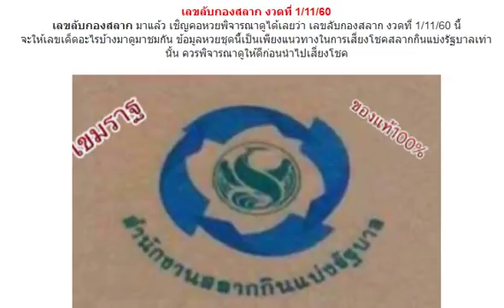*** เลขลับกองสลาก 3 ตัวหางเดียว งวดวันที่ 1 พฤศจิกายน 2560 ***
หวยหนังสือพิมพ์ ไทยรัฐ งวดวันที่ 1 พฤศจิกายน 2560
หวยคนสุราษฎร์ สรุปชุดเต็มบน-ล่าง งวดวันที่ 1/11/60
หวยคนเพชร ทดลองสูตรเลขเด็ดหน่วยล่างใหม่ งวดวันที่ 1/11/60
หวยเด็ด เลขเด็ด หวย vip2ตัวเด็ดๆ งวดวันที่ 1/11/60
เลขเด็ด หวยเด็ด หวยธีระเดช งวดวันที่ 1/11/60
หวยเด็ด เลขเด็ด หวย3ตัวบน-2ตัวลา่าง งวดวันที่ 1/11/60
หวยเด็ด เลขเด็ด เลขมงคล เด่นนำโชค งวดวันที่ 1/11/60
เลขเด็ด หวยทำมือ 2ตัวบนชุดเดียว งวดวันที่ 1/11/60
มาแล้ว!! เลขเด็ด หวยไทยรัฐ วิเคราะห์จับเลขเด่น บน-ล่าง งวด 1/11/60
ใครที่รอเจ้านี้อยู่ มาแล้ว!! หวยถล่มจ้ามือ 4 ชุดบนเเม่นๆ งวด 1/11/60
เลขเด็ด หวยฅนสุราษฎร์ บน-ล่าง งวด 1/11/60
มาแล้ว!! เลขเด็ด หวยคนอุตรดิตถ์ สรุปบน-ล่าง งวด 1/11/60
หวยเด็ด เลขร่วมบุญ สามตัวบน-สองตัวล่าง งวด 1/11/60
ตามไว้เลย!! หวยรัฐ สูตรเมืองนอก งวด 1/11/60
มาแล้ว!! เลขเด็ด @ใบเขียว@ งวด 1/11/60 ทดลองออกอากาศแม่นๆ
เเม่นมากไม่ต้องกลับ!! อ.เจ้ามือมีสะดุ้ง (ของเเท้) งวดนี้ 1/11/60
ไปเจอมา!! หวย อ.ธนูทอง งวด 1/11/60 งวดที่แล้วเข้าเต็มๆ
หวยซอง 7 เซียน VIP ให้โชค งวด1/11/60 บนล่างจัดไป
เลขเด็ด หวยซอง รวยล่าง งวดวันที่ 1/11/60
เลขเด็ด หวยทำมือ 3ตัว2ตัว เน้นๆ งวดวันที่ 1/11/60
หวยเด็ด เลขเด็ด หวย สูตรทดลอง งวดวันที่ 1/11/60
เลขเด่นเดินดีเข้ามาแล้วหลายงวด! หวยซองคุณหญิง งวดวันที่ 1/11/60
หวยซอง ชุดเดียวรวยไปเลย งวดนี้1/11/60
เลขเด็ดหวย 2ตัวล่างสุดสุด งวด 1/11/60 (รวยรวยปังปัง)
ของแท้ต้องสีแดงเท่านั้น!! หวยซอง นิตยสารภาพปริศนา งวดวันที่ 1/11/60
เลขลับกองสลาก งวด 1/11/60 (บนชุดเดียว) ขอแค่คอมเม้นว่า..ขอบคุณ
Thailand lottery sure 3UP Bangkok hot tips 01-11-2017
Thailand lottery down 100% hot tips 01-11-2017
เลขเด็ดม้ามืด ชุด 2ตัวบน-ล่างเน้นๆ งวด 1/11/60
เลขเด็ดงวดนี้ ข้อมูลเลขจากดวงดาว สรุปเน้นๆ งวด 1/11/60
เลขเด็ด อ.อภิวัฒน์ สองตัวล่างเน้นๆ งวดวันที่ 1/11/60
เลขเด็ด อ.ยุทธ 3ตัวบน งวดวันที่ 1/11/60
เลขเด็ด หวยทำมือ 2ตัวบน-ล่าง งวดวันที่ 1/11/60
เลขเด็ด หวยทำมือ สองตัวบน-ล่างเด็ดๆ งวดวันที่ 1/11/60
เลขวิ่งล่าง เศรษฐีเรือทอง (ซองเเท้) งวดวันที่ 1/11/60
หวยซองแม่นๆ ปักหลัก สิบล่าง งวดวันที่ 1/11/60 (งวดที่แล้วเข้าเด่นล่าง 6)
หวยซอง รักหวย ชุด 2-3 ตัวบน-ล่าง งวดนี้1/11/60
หวยท้าวพันศักดิ์ ชุดบน-ล่างเน้นๆ งวดนี้1/11/60
หวยเด็ด Nop Jira เลขวิ่งบน-ล่าง งวดนี้1/11/60
หวยอ.โกย บ้านไร่ ชุดบน-ล่าง งวดนี้1/11/60
เลขเด็ด หวยไกรทอง 2ตัวบน 3ตัวบน เด็ดๆ งวดวันที่ 1/11/60
เลขเด็ด อ.ซันเดย์ Sun Day สามตัวบน-สองตัวล่าง งวดวันที่ 1/11/60
จัดใหตรงๆ!! เลขเด็ด 3ตัวบน 2ตัวล่าง งวดวันที่ 1/11/60
หวยคุณตาล้าน% หวยทำมือ บน-ล่าง เลขเด็ดงวดวันที่ 1/11/60
หวยปลดหนี้เงินแสน สามตัวตรง เลขเด็ดงวดวันที่ 1/11/60
เลขเด็ดอ๊ะ ทุ่งโพธ์ สรุปหวยชุด 3ตัวบนเน้นๆ งวด 1/11/60
แนวทางเลขเด็ด ชุดสรุปบน-ล่าง (ไม่ชอบผ่าน) งวด 1/11/60
หวยเด็ด เลขเด็ด เลขวิ่งบนเด็ดๆ งวดวันที่ 1/11/60
หวยเด็ด เลขเด็ด เลขวิ่งล่างเด็ดๆ งวดวันที่ 1/11/60
หวยเด็ด เลขเด็ด หวยเด็ด ชุดโต๊ด งวดวันที่ 1/11/60
หวยเด็ด เลขเด็ด หวยเด็ด3ตัวเน้นๆ งวดวันที่ 1/11/60
หวยเด็ด เลขเด็ด หวย อาจาย์ดำ บน-ล่าง เด็ดๆ งวดวันที่ 1/11/60
มาแล้ว!! เลขเด็ด หวยซอง ป๋าจัดให้ งวดวันที่ 1/11/60
เลขเด็ด หวยซอง ปราชญ์เดินดิน งวดวันที่ 1/11/60
เลขเด็ด สูตรคำนวณหวย งวดวันที่ 1/11/60
มาแล้ว !! เเนวทางล่างเท่านั้น!! เน้นล่างดับเจ้ามือ ลงให้วันนี้ งวดวันที่ 1/11/60
หวยทำมือ สรุปเลข MR.T. บนล่าง งวดวันที่ 1/11/60
ใครชอบสูตรหลักร้อย ลองตามดูงวด วันที่1/11/60
ฟันธง! หวยซอง เลขเงินล้าน ชุด 2 ตัวล่าง งวดนี้1/11/60
หวยซอง หวยรัฐ vip บน-ล่าง งวดนี้1/11/60
หวยเด็ด เลขเด็ด หวยเด่น-รอง งวดวันที่ 1/11/60
หวยเด็ด เลขเด็ด หวยลูกชาวนา งวดวันที่ 1/11/60
หวยเด็ด เลขเด็ด เลขชุด3ตัวเต็ง-โต๊ดเด็ดๆ งวดวันที่ 1/11/60
หวยเด็ด เลขเด็ด หวยเงินมหาทอง งวดวันที่ 1/11/60
หวยเด็ด เลขเด็ด หวยทำมือ อ. เชิญ งวดวันที่ 1/11/60
หวยเด็ด เลขเด็ด หวย เล็ก เมืองแกลง งวดวันที่ 1/11/60
หวยเด็ด เลขเด็ด หวย คัมภีร์เศรษฐี งวดวันที่ 1/11/60
เลขเด็ด หวยเด็ด หวยหลวปูให้ปลดหนี้ งวดวันที่ 1/11/60
หวยเด็ด เลขเด็ด หวยเด็ด2ตัวล่างเน้นๆ งวดวันที่ 1/11/60
หวยเด็ด เลขเด็ด หวยเด็ด2ตัวบนเน้นๆ งวดวันที่ 1/11/60
หวยเด็ด เลขเด็ด หวยเด็ด2ตัว-3ตัวบน-ล่างเน้นๆ งวดวันที่ 1/11/60
เลขเด่นบน 2 ตัวมาตัว! หวยซองแชมป์เลขบน งวดวันที่ 1/11/60 (ผลงานเข้ามาแล้ว 8 งวด)
เลขเด่นเดินดีเข้ามาแล้วหลายงวด!! หวยซองทีเด็ด (หน่วยบน) งวดวันที่ 1/11/60
เลขเด็ดสูตร อ.ออมคนติดดิน ชุดเน้นบน+ล่าง งวดวันที่ 1/11/60
สูตรหวยทำมือ อ.แดงโชคชัย ชุดบนเน้นๆ งวดวันที่ 1/11/60
เลขเด็ด 2ชุดรวย สามตัวบนตรงๆ งวดวันที่ 1/11/60
ชุดสรุปตามสูตร!! เลขเด็ด 3ตัว และ 2ตัวบน-ล่าง งวดวันที่ 1/11/60
Thai lottery best 3UP sure number tips 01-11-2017
Thailand lottery first magazine tips 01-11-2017
Thai lottery best cut number sure 100% tips 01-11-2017
เลขเด็ดสามตัวและสองตัวล่าง งวดวันที่ 1/11/60
หวยพ่อปู่ฤาษีให้พร สามตัวบน สองตัวล่าง งวด 1/11/60
เลขเด็ดคนบ้าหวย สรุปตารรางเลข 2ตัวล่างเน้นๆ งวด 1/11/60
เลขเด็ด หวยซอง ตาน่วม บน-ล่าง งวด 1/11/60 ผลงานเข้าโต๊ด 944
เลขเด็ด หวยทำมือ อ.จำรัส บน-ล่าง งวดวันที่ 1/11/60
หวยเด็ดเลขผีบอก 3 ตัวตรงเน้นๆ งวดนี้ 1/11/60
เลขเด็ด หวยซอง 7เซียน บน-ล่าง งวดวันที่ 1/11/60
หวยครองใต้น้ำ อ.สุรัตน์ ชุดวีไอพี งวด 1/11/60
เลขเด็ด หวยรัฐ 3 ตัว 2 ตัวบน งวด 1/11/60